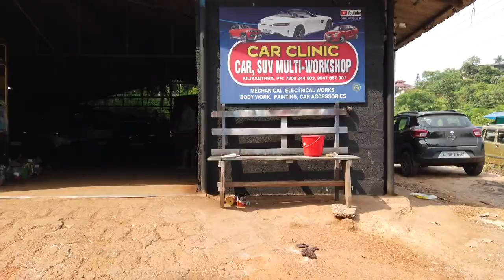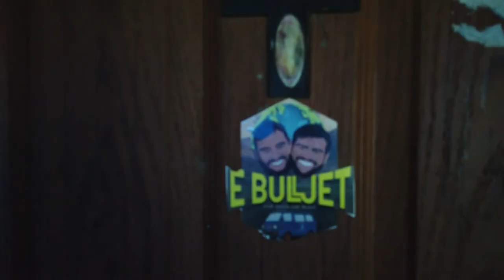E BULL JET എബിന്റെയും ലിബിന്റെയും അമ്മയെ കണ്ടപ്പോൾ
E BULL JET When I saw the mother of Ebin and Libin.

* My Gadgets: OSMO DIJI POCKET  With ADOBE PREMIERE PRO
 *** യാത്രയെ കിനാവ് കാണുന്ന സുഹൃത്തുക്കൾക്ക് വേണ്ടി ***
For friends who dream of traveling